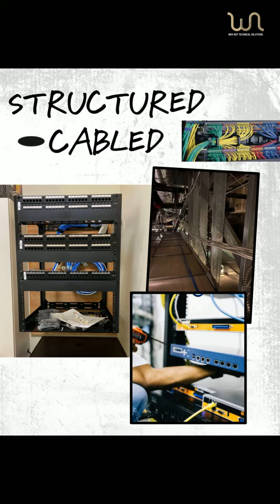WHY NOT TECHNICAL SOLUTIONS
#1 SMART HOME SECURITY INSTALLER IN NYC#

There is an increase store break in thefts during coronavirus quarantine. WHY NOT TECHNICAL SOLUTIONS cannot cure crime, but we can help you protect your property with the safest, smartest security solutions in New York.

We offer FREE ESTIMATE security system installation and maintenance services available for residential and commercial.

WHY NOT TECHNICAL SOLUTIONS has the experience and expertise to offer a complete home security system from video surveillance camera, alarm, access control, and video intercom which you can control in one app.

All security systems in New York installed by us are customized to suit the needs of our customers. Every property has different security requirements, which is why we work with you to plan, design, install and maintain the right security solution for you to give you the best possible protection for your property.